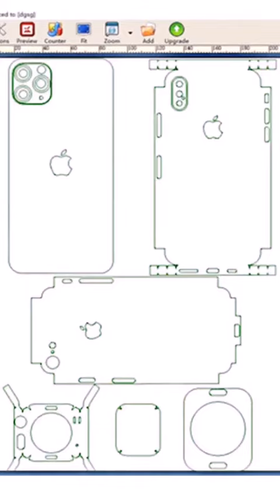Guatemala - instalação de capa de cores múltiplas para iPhone 11 - vermelho | azul | verde | Preto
Guatemala - instalação de capa de cores múltiplas para iPhone 11 - vermelho | azul | verde | Preto. De 2020 a 2025, mudança do mercado global, muitas pessoas estão procurando novas pequenas empresas para começar. Você pode facilmente iniciar seu próprio negócio com a máquina Daqin.
A máquina Daqin pode ser usada em casa e produzir os seguintes produtos que podem ser vendidos na loja online:
Pele de telefone móvel personalizada, pele de tablet, pele de laptop, pele de powerbank, pele de fone de ouvido, pele PS4, pele Kindle ... etc.
Caixa personalizada para telemóvel, caixa em vidro temperado.
Protetor de tela e filme transparente de proteção total de diferentes tipos: hidrogel, TPU, anti-explosão, Aurora ... etc.
Protetor de tela de vidro nano / vidro temperado flexível.
Suporte personalizado para celular.
Tatuagem de telefone celular.

Número de telefone: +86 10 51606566

Você mesmo pode administrar esta pequena empresa em países como:
Argentina, Bolívia, Chile, Colômbia, Costa Rica, Cuba, República Dominicana, Equador, El Salvador, Guatemala, Honduras, México, Nicarágua, Panamá, Paraguai, Peru, Porto Rico, Uruguai, Venezuela e Espanha.